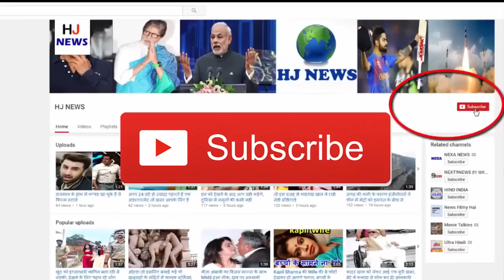मासूम को घर में अकेला छोड़ गए थे मां बाप, बच्चे ने कर डाला कांड...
Sometimes it can be very expensive to leave the children at home, this is understandable only after the scandal. Something similar happened in China where the five-year-old child did, if he did something bigger, then the police had arrested him.

Mother father left this innocent person alone in the house and closed the house and went somewhere and the child did something like this that he would not be able to forget throughout life.

In the next slide, learn what the child has done so -

After leaving the child to go shopping, the parents returned home and looked at the sight. Although the child was right, but a precious wealth kept in the drawer of the house had been tasted like this.

Find out what was the priceless wealth in the next slide.

In fact, the parents had kept the cash of five lakh in the drawer of the house. When the only child in the house was bored, he started exploring the house. If you look at notes in a small drawer, then forced by their children's habit, they will be shouted out loud.

When the parents returned home, when the five-rupee rupees were seen floating in the house, their senses were scorched. The child had left no stone unturned to change the 5 lakh pieces.